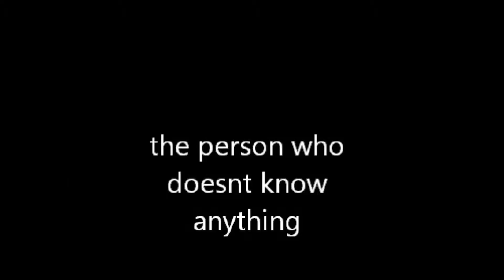All of Mhansen06's video's part 6